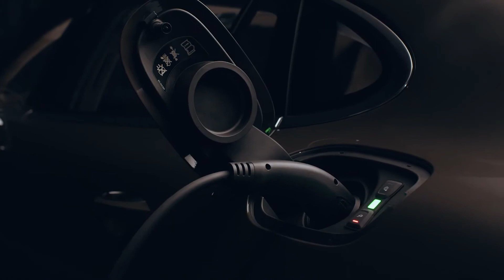2021 New Porsche Panamera 4S E-Hybrid Executive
2021 New Porsche Panamera 4S E-Hybrid Executive
This is a new video officially released today, 2 high-end versions of electric petrol engine, see details, luxurious exterior design and interior, impressive sporty flexibility.
Porsche-like performance and maximum travel comfort. The core features of the second Panamera generation will be enhanced even further now. Look forward to the digital world premiere of the new Panamera.